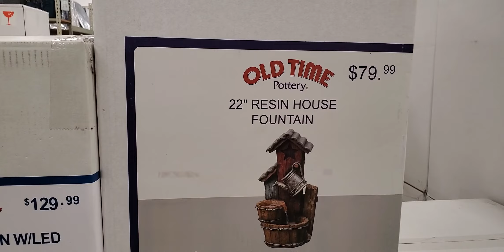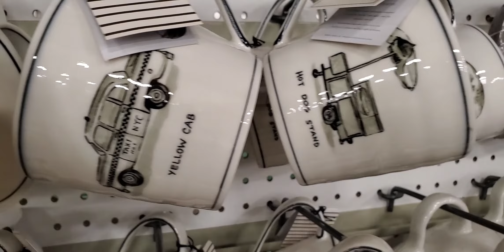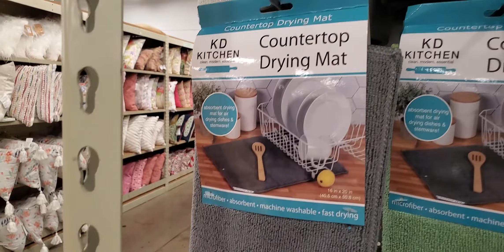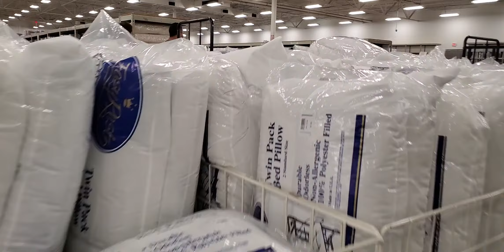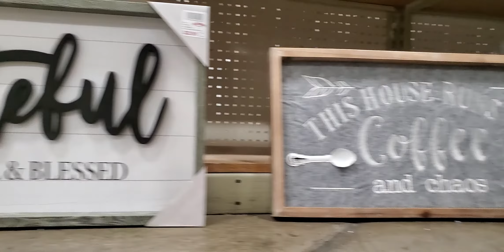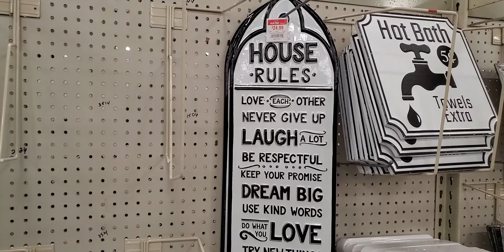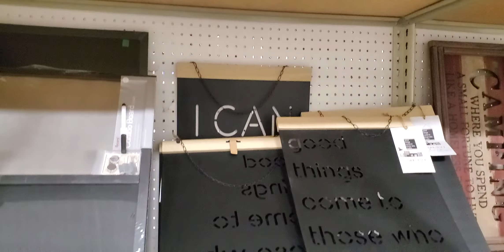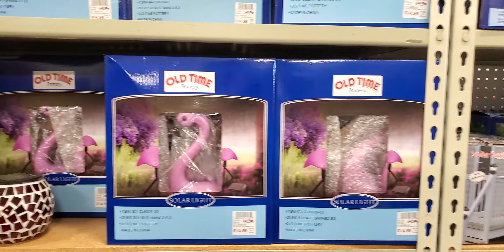HOW TO. SHOPPING 🛍 IN. FLORIDA